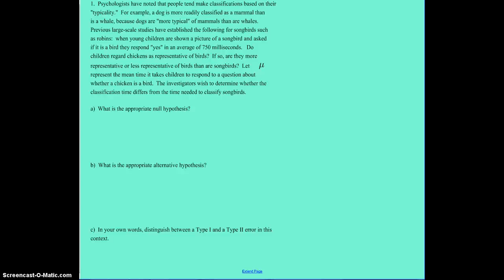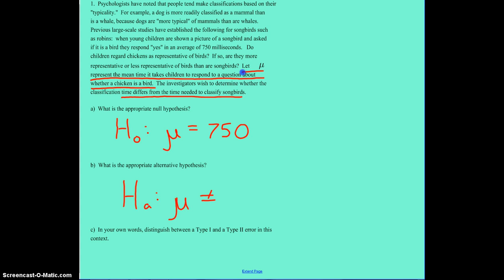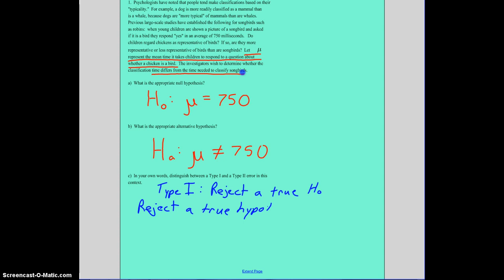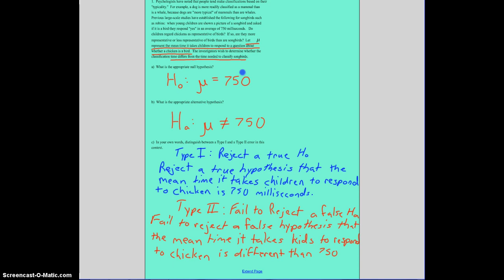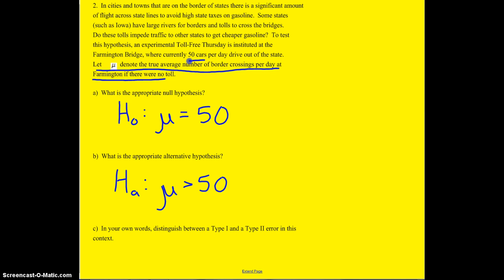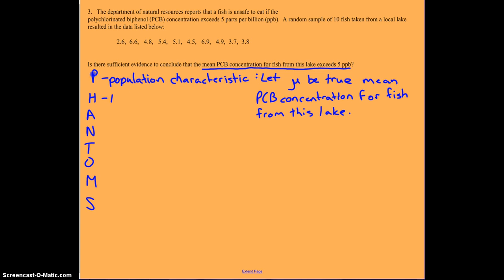Stats Chapter 10 Review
Stats Chapter 10 Review Part 1